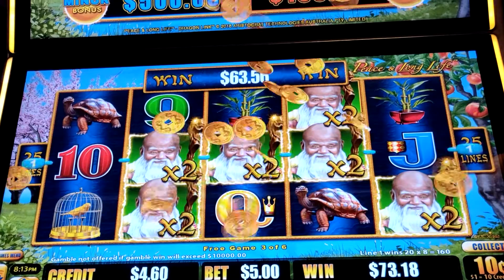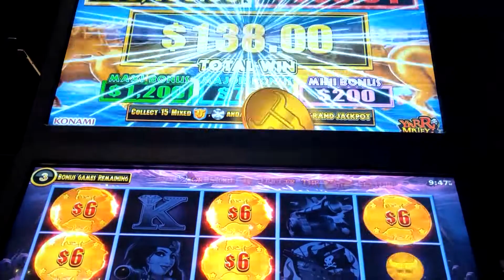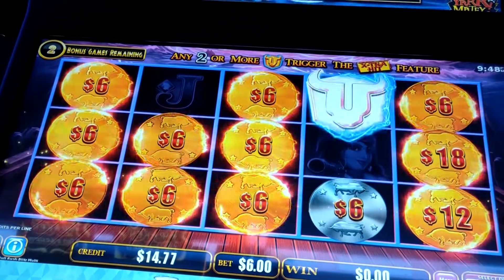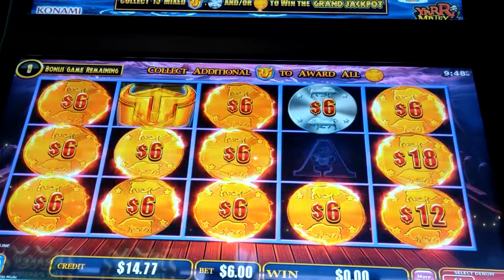*$5-$6 bets* dragon link& golden strike slots